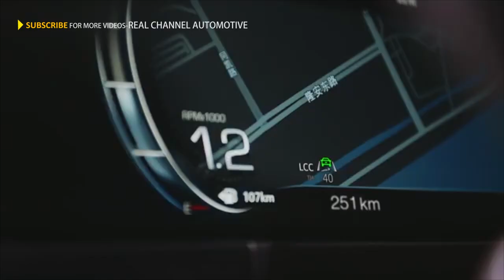Buick GL8 Avenir Luxury Minivan (China) Exterior & Interior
Buick’s China-only GL8 Avenir is entering the 2022 model year with significant visual and mechanical upgrades. More standard and optional equipment, improved ride quality, and - most importantly - a new electrified powertrain are the highlights of the refreshed model. More about that in a second but let’s start with the new features.

On the outside, the GL8 Avenir is now available with a new Pearl White color that can be combined with Bordeaux Red/Jade White interior color combo for the versions with six and seven seats. On the tech side, there are additional USB charging ports and reading lights for the third-row passengers. If you go for the luxury four-seat model, it will pamper you with an exclusive dark blue color for its thicker 13-mm pile carpet.
The latest version of Buick’s eConnect infotainment system comes as standard offering a new UI design and connected navigation with 3D graphics. The system also has a new vehicle monitoring and air quality display. Last but not least, depending on the trim level, the GL8 Avenir gets a wide range of electronic safety and assist systems, and also supports vehicle-to-everything (V2X) connectivity features.

Getting back to the new powertrain, it’s a 2.0-liter gasoline engine mated to a nine-speed automatic gearbox. The setup is supported by a 48-volt electric motor, a 48-volt battery, and a power management module. The smart system, Buick says, enables braking energy regeneration and electric boost, and should be up to six percent more efficient than the engine it replaces.
Already available to order in China, the updated 2022 GL8 Avenir is offered with a selection of three exterior colors and is priced between RMB 463,900 and RMB 533,900 ($67,572 to $82,428 at the current exchange rates). As mentioned already, the luxury minivan is officially on sale only in the People's Republic.